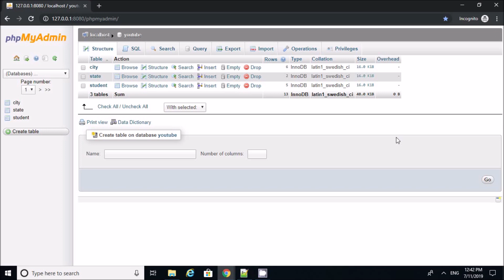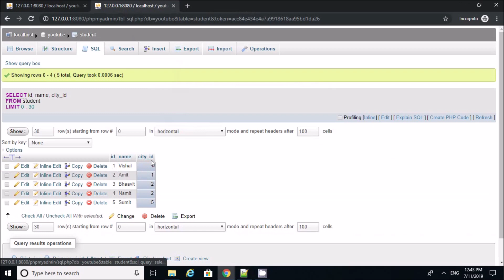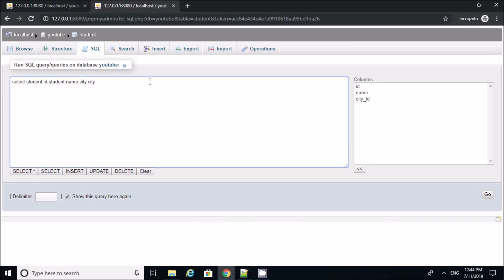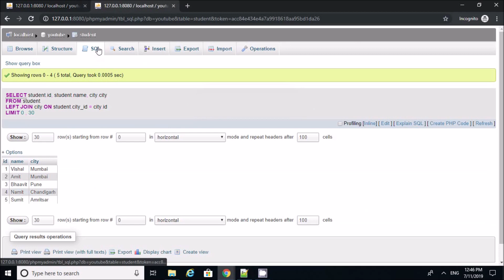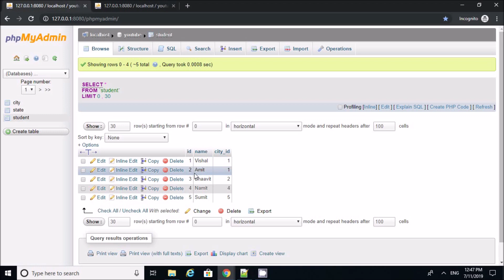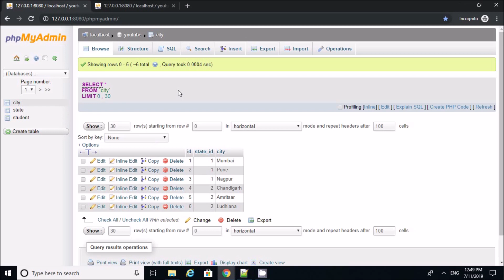Step by step easy way to join 3 tables in 1 SQL query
This tutorial I will show you step by step easy way to join 3 tables in 1 SQL query. Also in this video I will show you how to use LEFT Join.